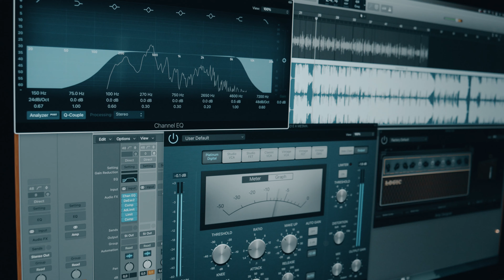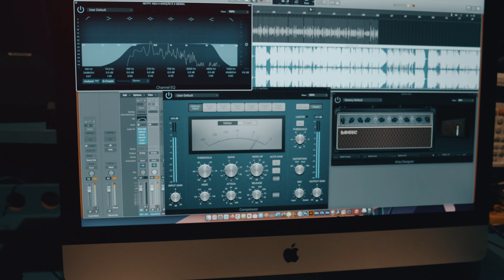REVERSON MORAES - IMPERFEITOS - ARTEBITS PRODUTORA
Vídeos, clipes, Dvds,  Fotografia Profissional, Produção e gravação de áudio, Artes digitais.